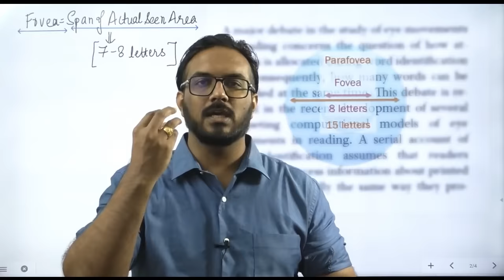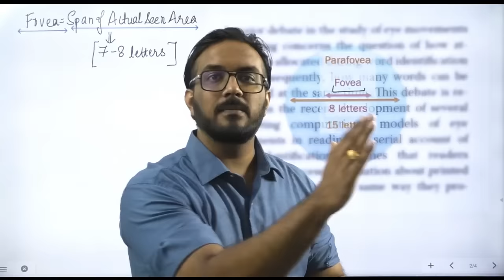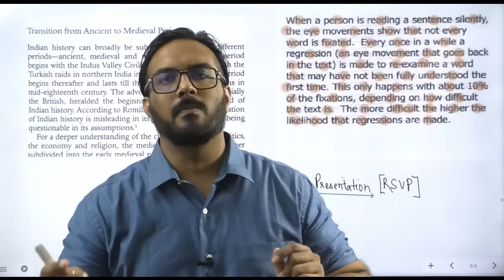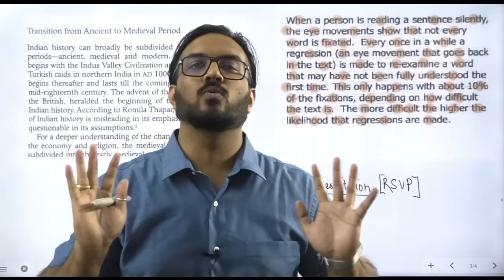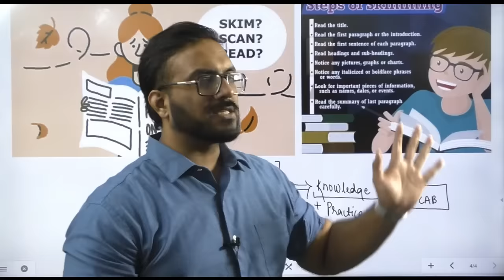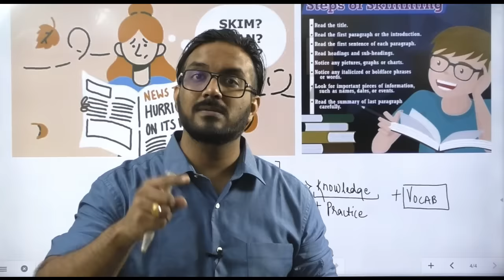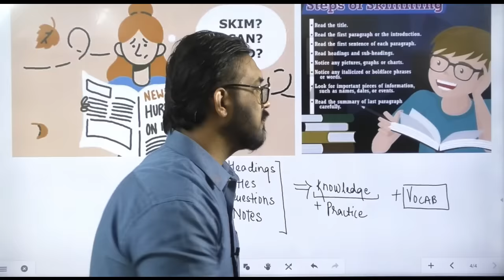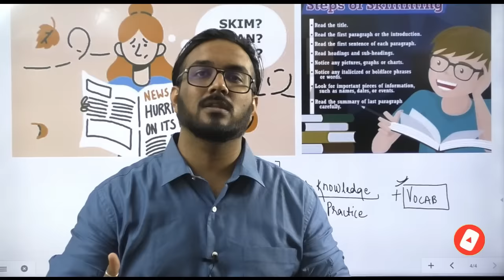300 PAGES in 1 DAY😱 Read & Learn FASTER | Psychological EYE Reading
This trick will blow your MIND,A psychologically & technically proven trick to READ and LEARN anything FASTER.Just apply these 4 steps for 7 days and you will be amazed to see the change.This Brain hack to read and learn faster by Catalyst Group is something you can not miss.